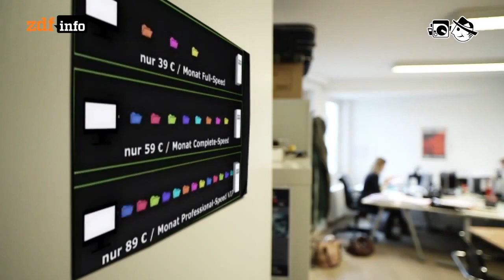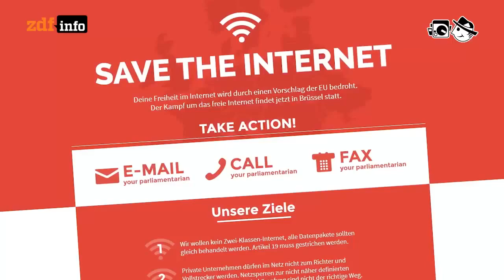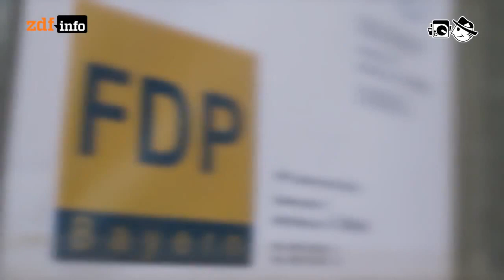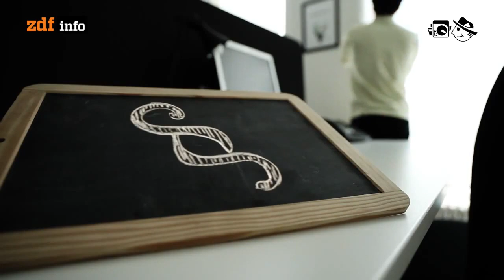Elektronischer Reporter: EDRi - Junge Menschen werden zu Lobbyisten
Was ist der Kampf um die Freiheit und gegen Überwachung wert? EDRi benötigt Unterstützung, um weiterhin dem EU-Parlament in Brüssel in Sachen Überwachung die Stirn zu bieten, Spende jetzt:

European Digital Rights (EDRi) ist eine internationale Vereinigung von Bürgerrechtsorganisationen, die sich dem Schutz der Privatsphäre und der Freiheit der Bürger in der Informationsgesellschaft verschrieben hat.

EDRi - Junge Menschen werde zu Lobbyisten

Autor: Gregor Sedlag
Schnitt: Patrick Jankowski
Kamera: Mario Bergmann, Mia Meyer, Michael Dees